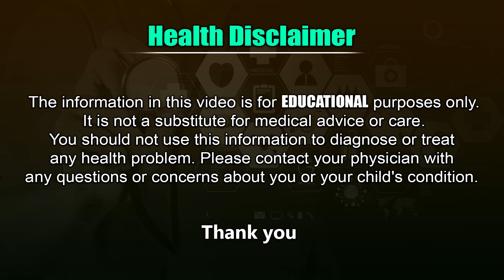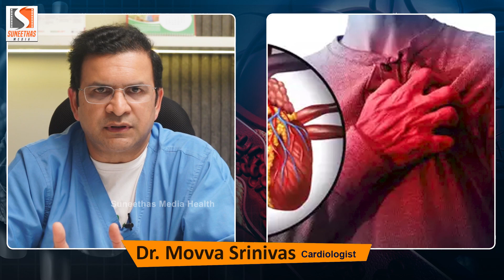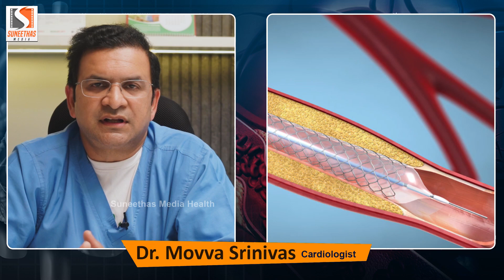ఈ లక్షణాలు ఉంటే జాగ్రత్త - Dr Movva Srinivas About How To Identify Heart Problems || SM Health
Cardiologist Dr Movva Srinivas About Heart Attack Symptoms and Heart Attack Causes in Telugu
ఈ లక్షణాలు ఉంటే జాగ్రత్త - Dr Movva Srinivas About How To Identify Heart Problems and How To Know Heart Attack Symptoms and Causes  || SM Health ( Suneethas Media Health )
Thank You Watching Dr Movva Srinivas Telugu Health Tips
For More Health Tips in Telugu By Doctors
The Information Provided On This Channel is Designed For Education and General Purpose Only.You Should Not Use This Information to Diagnose or Treat Any Health Problem and Should Not Considered As Professional Advice. Any Questions and Doubts About Your Health Please Consult Your Doctor.